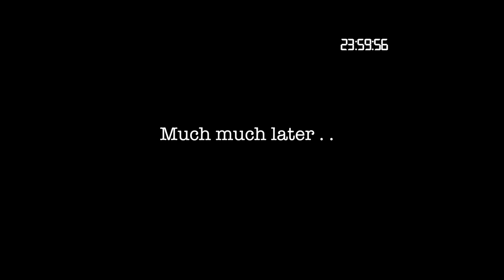Removing a Mac Pro Hard Drive and installing it in an External Enclosure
In this video, I will show you how to remove a Mac Pro Hard Drive. First, we remove the cover from the Mac Pro, then we remove the hard drives from the Mac Pro, and then we remove the Mac Pro Hard Drive bracket from the hard drive. Then we will take the hard drive from the Mac Pro and install it in a G-Drive External Enclosure.

I personally like the G-Drive External Enclosures. You can easily find them by searching for G-Drive External Enclosure on eBay. I would have gladly given you a link to purchase them directly from G-Technology; however, they were acquired by Western Digital as such WD stopped producing their products.

If you would like to purchase one from Amazon, here is a link for you.

Here is the updated version of the iFixit toolkit that I used in the video. I would highly recommend this toolkit as it has all the tools you could possibly think of to open up a computer and repair/work-on it.

Let me know if you have any problems or questions and I will be glad to help.

Getting Ready 46 at mixkit.co